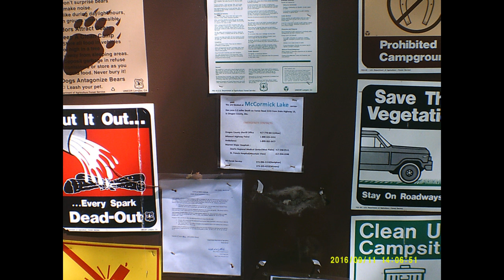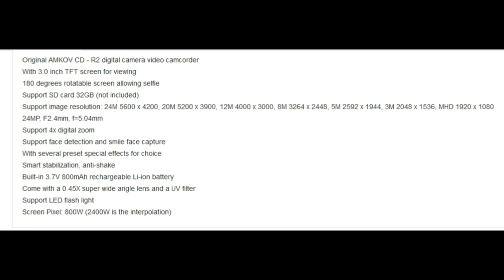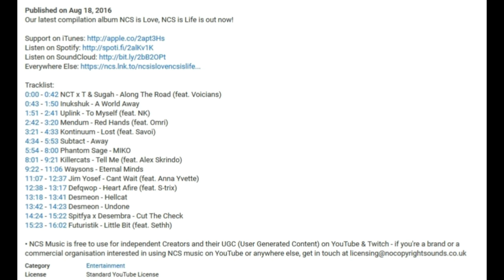AMKOV CD R2 DIGITAL CAMERA VIDEO RECORDER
I do not believe I had the ''anti shake'' enabled.
Everything was tested in "AUTO" mode